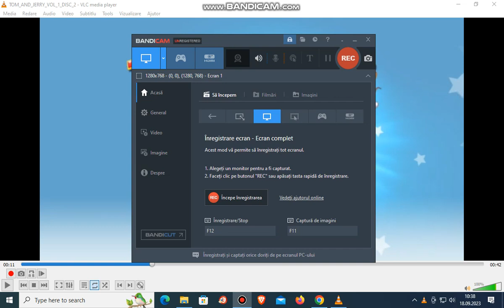Trailers From Tom And Jerry Spotlight Collection Volume 1 2004 DVD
Trailers
1. Tom And Jerry
2. Wacky Racers The Complete Series
3. Looney Tunes Golden Collection Vol. 2
4. Looney Tunes Premiere Collection Vol. 2
5. Top Cat
6. The Flintstones Season 2
7. Codename Kids Next Door
That's All